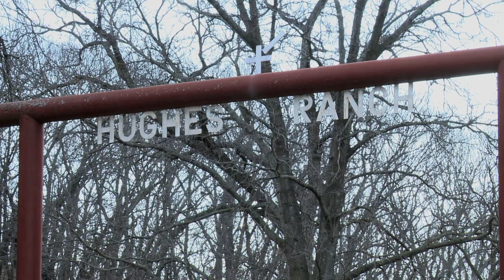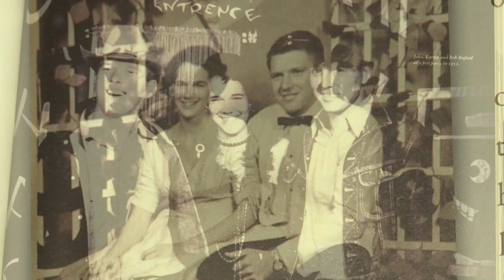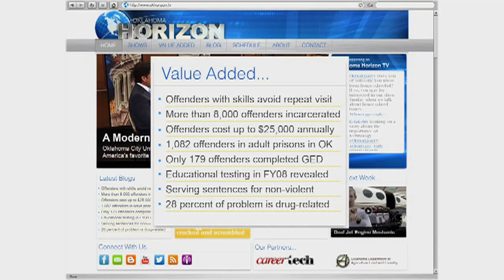John Hughes - Oklahoma Ag Hall of Fame 2013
John Hughes receives the Governor's Outstanding Achievement Award in Agriculture for his life-long commitment and work in the ag industry.